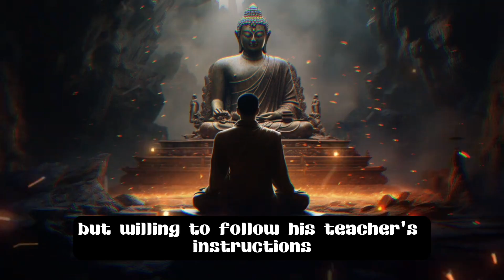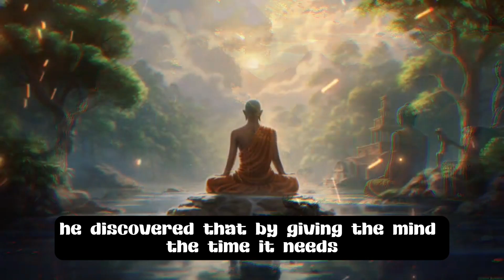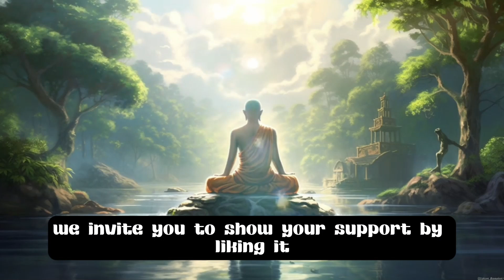Calm The Mind - By Buddha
Rooted in the teachings of Zen Buddhism, it offers profound insights and practical wisdom to help quiet the mind and find tranquility in the present moment.

Zen,Mindfulness,Meditation,Inner Peace,Clarity,Self-Reflection,Spiritual Growth